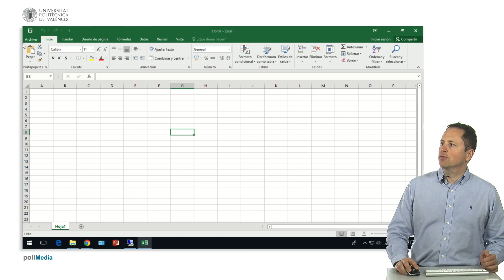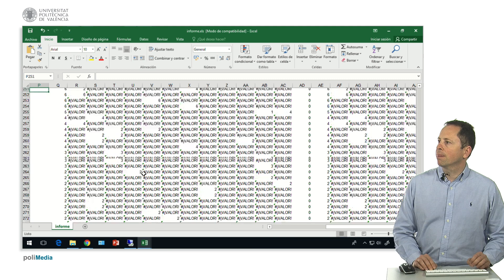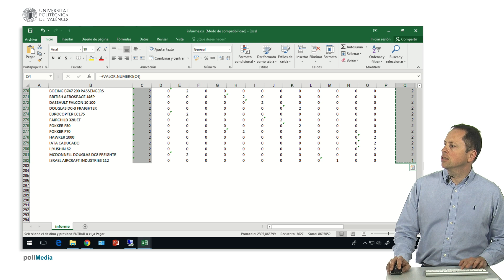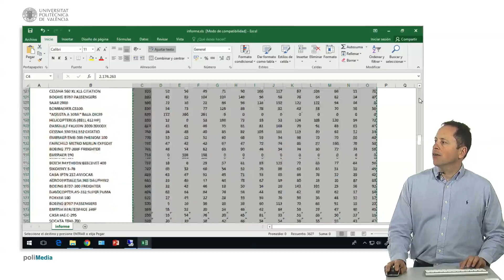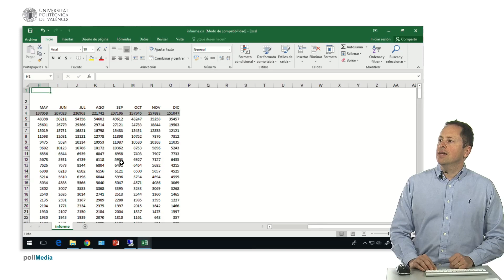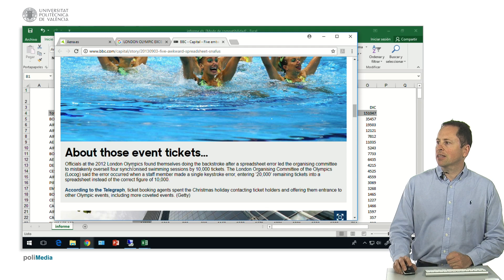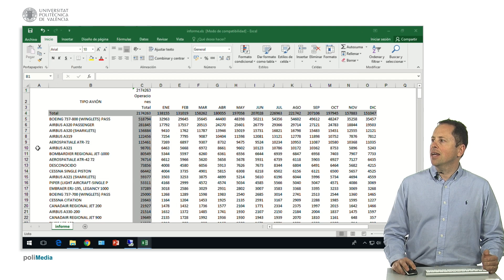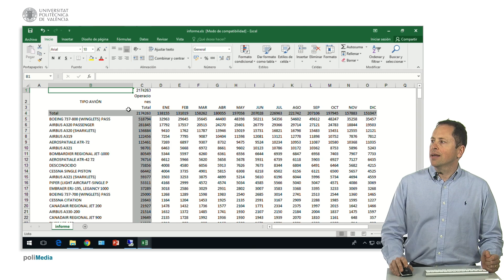Excel, detección y corrección de errores. Conversión de texto a números.| UPV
Título: Excel, detección y corrección de errores. Conversión de texto a números.

Descripción automática: En este video, se explica cómo detectar y corregir errores en datos importados a Excel utilizando como ejemplo las estadísticas de tráfico aéreo por tipo de avión en aeropuertos españoles obtenidas de la página web de Aena. Al abrir el archivo descargado, el presentador verifica la suma total de los datos y descubre discrepancias debido a que los valores se consideran texto, remarcando la importancia de la conversión a formato numérico.

Se procede a corregir el formatado mediante el uso de la función "VALOR.NUMERO" y reemplazando símbolos como guiones por ceros para garantizar una correcta suma numérica. Además, se copian valores numéricos corregidos sobre los originales usando la opción de "Pegado Especial".

En versiones anteriores a Excel 2013, se muestra un método alternativo: los valores se copian a una zona vacía y se realizan operaciones de pegado especial aplicando la suma a celdas vacías para convertir el texto en números. Luego, los valores resultantes se pegan de vuelta sobre los originales seleccionando "Valores" en el pegado especial.

El experto subraya la necesidad de ser minucioso al trabajar con grandes cantidades de datos, utilizando sumas de comprobación y verificaciones cruzadas para evitar errores que pueden tener consecuencias significativas en el mundo de los negocios, citando ejemplos reales de errores costosos debido a mal manejo de hojas de cálculo en Excel.